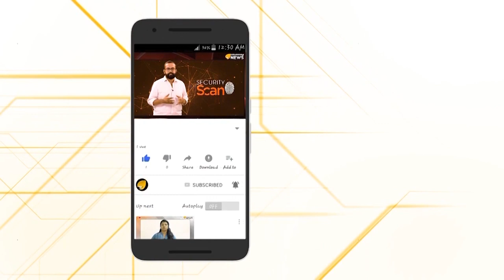സ്കൂളുകളിലെ മതപഠനം...കണ്ണുരുട്ടി ഹൈക്കോടതി...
സർക്കാർ അംഗീകാരമുള്ള സ്ക്കൂളുകളിൽ മതപഠനത്തിന് നിയന്ത്രണം വേണമെന്ന് ഹൈക്കോടതി.സ്വകാര്യ സ്കൂളുകളിലടക്കം മതപഠനത്തിന് സർക്കാർ അനുമതി വേണം, നിയമം ലംഘിക്കുന്ന സ്കൂളുകൾ അടച്ചുപൂട്ടണം.